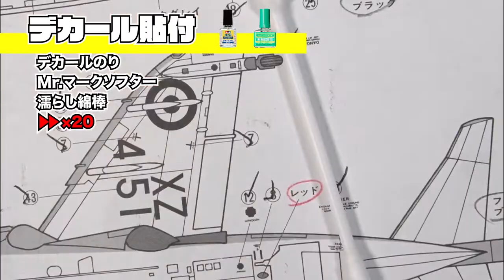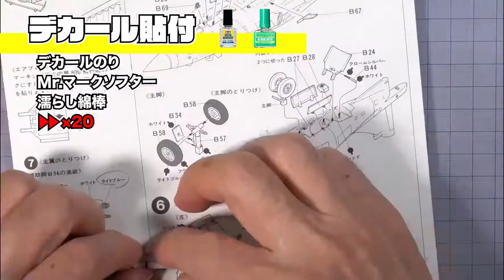68 シーハリアー機体塗装（その３）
30年ぶりにジェット機をつくります。
本当はホーカーシドレーハリアーを作りたかったけど
シーハリアーでお茶を濁します。
細部を筆塗り、デカールを貼ります。